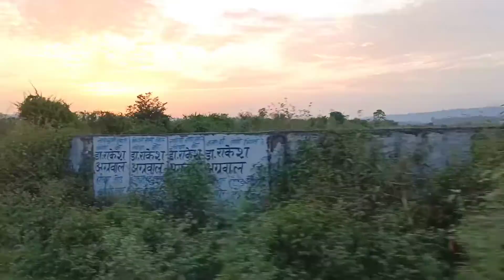100 VLOGES COMPLETE HONE PER DI PAPA NE NEW BIKE GIFT❤️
100 VLOGES COMPLETE HONE PER DI PAPA NE NEW BIKE GIFT❤️
100 vloesg
my 100 vlog
100 vlog complete
ADVO VLOGGER SAHIL
new bike gifted by dad
dad gift new bike
taking delivery of new bike